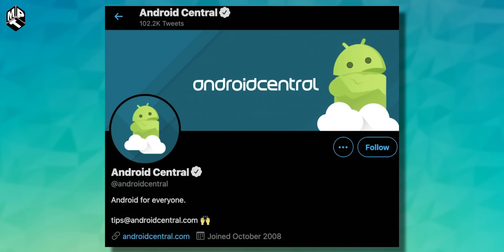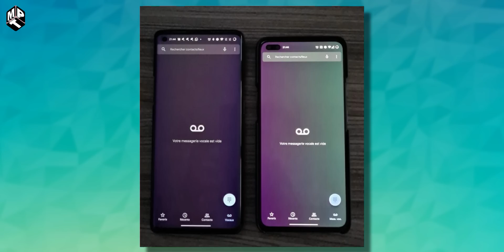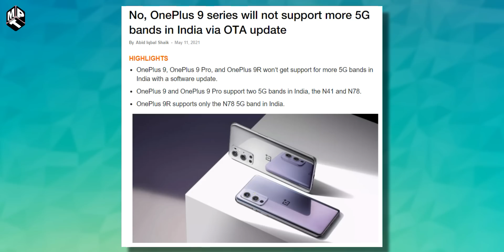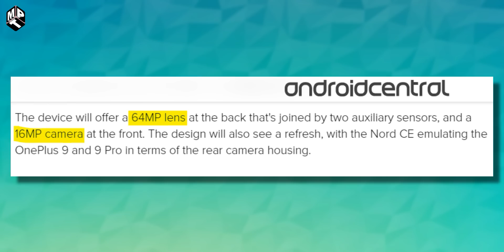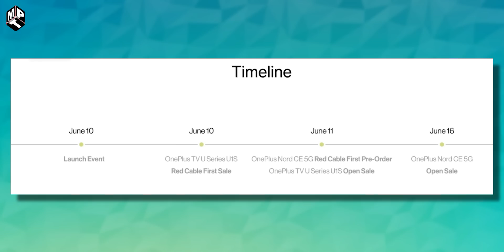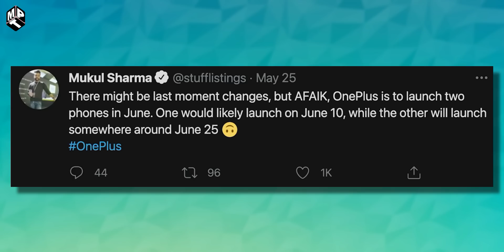OnePlus Nord CE and Nord 2 Launch, Specs and Price(Malayalam) | Mr Perfect Tech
OnePlus Nord CE and Nord 2 | This could create magic! (Malayalam) | Mr Perfect Tech
In this video I share with you some interesting details and features of Oneplus Nord CE and Nord 2.
Truke Buds Q1
Truke Buds S1